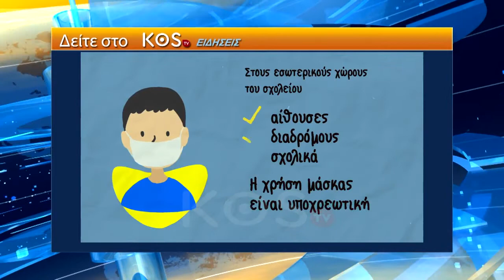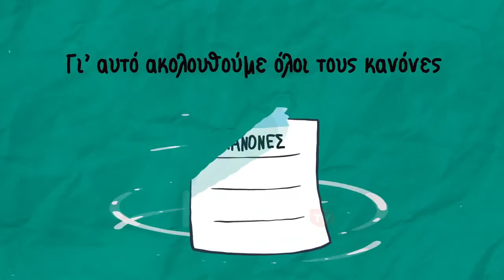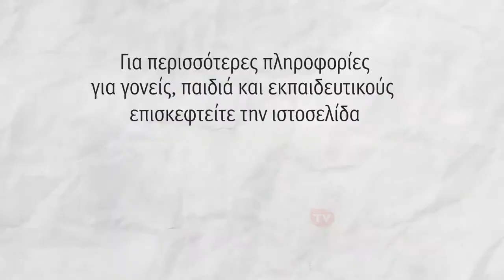ΔΕΛΤΙΟ Kos Tv 10 09 2020